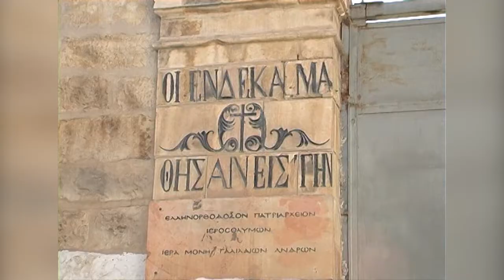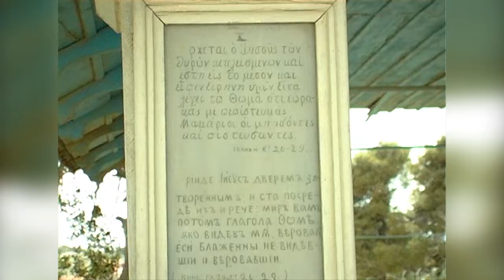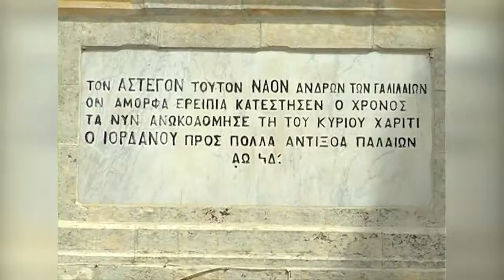ደብረ ዘይት (የዐቢይ ጾም አምስተኛ ሳምንት)-የወራ መብቀያ፣ በወይራ ደን የተሸፈነ ተራራ «ደብር» ማለት «ተራራ» ማለት ሲሆን «ዘይት» ማለት ደግሞ «ወይራ»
በዓለ ደብረ ዘይት
ትርጉሙ፦ ደበረ ዘይት ትርጉሙ የወራ መብቀያ፣ በወይራ ደን የተሸፈነ ተራራ ማለት ነው። ወይም «ደብር» ማለት «ተራራ» ማለት ሲሆን «ዘይት» ማለት ደግሞ «ወይራ» ማለት ነው። በተገናኝ «ደብረ ዘይት» ማለት የወይራ ዛፍ የሞላበት፣ የበዛበት፣ የይወራ ተራራ ማለት ይሆናል።

ከኢየሩሳሌም በስተምሥራቅ የሚገኝ ቦታ የሚገኝ ተራራ ሲሆን በመካከል የቄድሮን ሸለቆ ብቻ ነው ያለው። ከግርጌው ጌቴ ሴማኒ የተባለው የአትክልት ስፍራ ይገኛል። የጸሎተ ሐሙስ ማታ ጌታችን መድኃኒታችን ኢየሱስ ክርስቶስ የተያዘበትና በኋላም የእመቤታችን ቅድስት ድንግል ማርያም ቅዱስ ሥጋዋ ያረፈበት ወይም የድንግል መካነ መቃብር በዚህ ተራራ ግርጌ ይገኛል። ቤተ ፋጌ እና ቢታንያ በኮረብታው ጫፍ እና በምስራቅ ዳገታ ላይ ይገኛሉ። ይህ ተራራ በመፅሐፍ ቅዱስ የሚገኙ ብዙ ድርጊቶች የተደረጉበት ቦታ ነው። ጌታችን ስለ ቤተ መቅደሱ መፍረስ፣ ስለ ዓለም ፍጻሜና ስለ ዳግም ምጽአት በዚህ ተራራ ላይ በትንቢት መልክ ተናገረ (ማቴ.24፥3)። በዚሁ ተራራ ላይ ወደ ሰማይ ዐረገ (ሉቃ. 24፥50)። በዚሁ ተራራ ላይ ቀን በከታማና በገጠር ሲያስተምር ውሎ ሌሊት የሚያድርበት የኤሌዎን ዋሻ ይገኛል። በኋለኛው ምጽ አቱ በዚሁ ቦታ እንደሚገለጥ ትንቢት ተነግሯል።(ዘካ. 14፥3–5)።

Cameraman
Mathewos Fekade Fanta

Editor
Mathewos Fekade Fanta

Jerusalem
Israel

Mathewos Fekade Fanta youtube channel